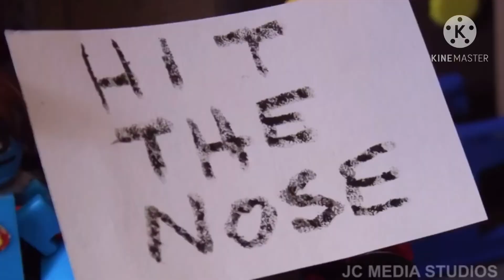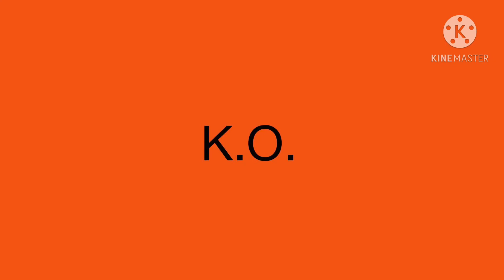Stikbot Central Villains Defeats 2 (Feat. JCMediaStudios)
I hope you enjoyed this Villains Defeats video. I finally found some of the of the ones that I forgot to put on the first one. 👍

Villain Clips:

0:20 Super Smash Bros. Fighters - The MisAdventures of Stikbot

0:50 Ink Bendy, Flower, Vamprah, The Death Knight, & Cecilia - Off The Grid

1:43 Robber Stikbot & Bongo - StikMan & BotBoy: The Great Car Caper

2:07 Dr. Otto Von Stikin’ Bot & his Assistant - StikMan & BotBoy: Meet BotGirl

2:35 Apollo, & his minions, Ace, Vince, & Bob - The Ancient Tomb of Stikbot (Low Pitched)

3:32 Giant Robot of Lioria - Mark of the Light

4:11 Seifer Kane’s Seifer-Bots - The Last Chance for Stikbots

4:51 Spurious - Megabot Origins

That’s all the Villains!